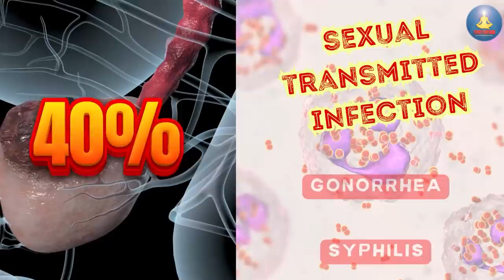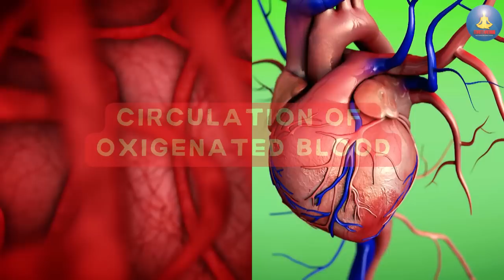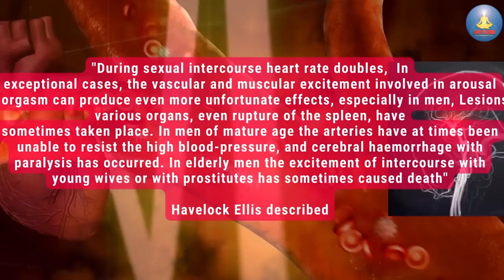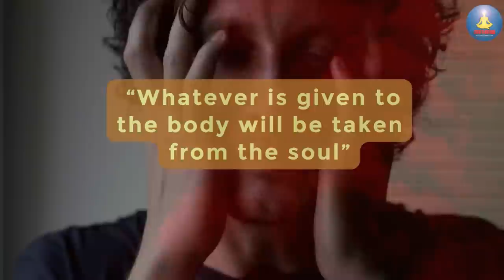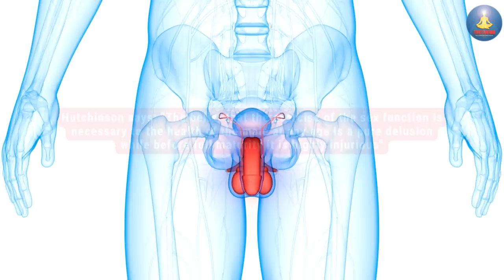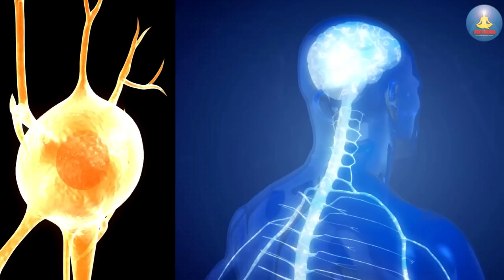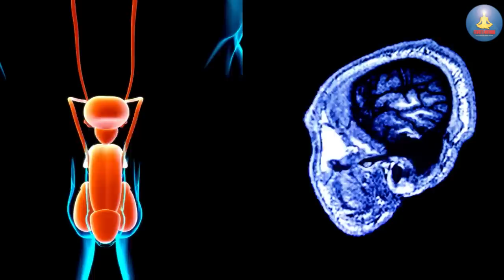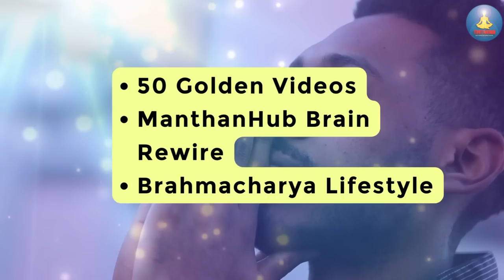How Sex Damaging Your🧠 Brain & Body🥺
🔴 The Dangers of Sex: A Candid Exploration 🔴

🔬 Unveiling the Truth: The Scientific Study of Dangers of Sex 🔬
Join us as we embark on a journey through the realm of science to understand the potential risks associated with sexual behavior and its broader impact on individuals and society. 🌟

📚 Evidence-Based Insights 📚

 The  team of experts meticulously examines a wealth of peer-reviewed studies, data, and empirical evidence to bring you a comprehensive analysis of the dangers that may arise from sexual activities. Prepare to challenge your preconceptions as we present evidence-backed insights on this sensitive yet vital subject.

⚠️ Navigating Risks & Health Concerns ⚠️

From sexually transmitted infections (STIs) to unintended pregnancies, we leave no stone unturned in discussing the potential health risks that sexual encounters may entail. Gain valuable knowledge to protect yourself and your loved ones, as we explore the importance of practicing continence and raising awareness on sexual health.

💔 Emotional & Psychological Impact 💔

Beyond the physical risks, we shed light on the emotional and psychological repercussions of sexual behavior. Uncover the potential impact of casual encounters, unrequited love, and unaddressed emotions that may affect mental well-being, self-esteem, and overall happiness.

🚀 Empowering Educated Choices 🚀

Our mission is to empower our viewers with the information needed to make informed decisions regarding their sexual lives. By understanding the scientific facts and implications, we aim to promote a culture of responsibility, respect, and healthy sexual & continence practices.

🌈 Fostering Open Dialogue 🌈

In a society that often shies away from discussing the risks of sex, we encourage open dialogue and compassionate conversations. Our platform serves as a safe space to explore the complexities of sexual behavior, providing a bridge between scientific research and public awareness.